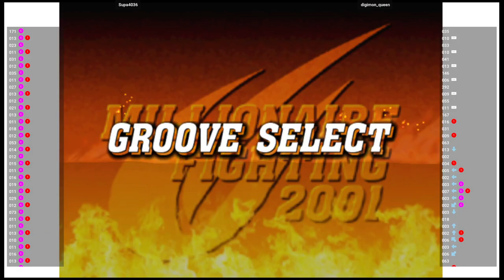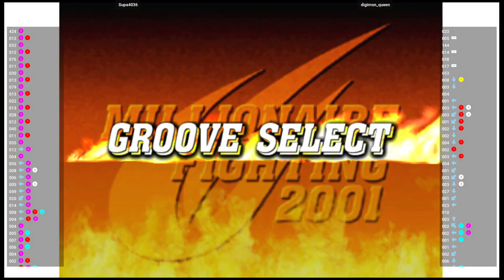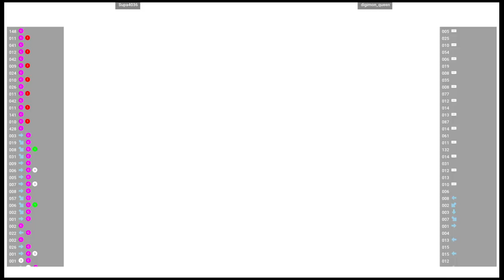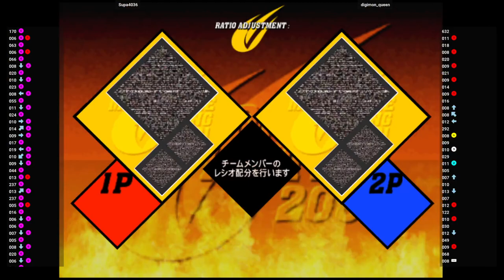CVS2 🕹 Supa4036 VS digimon_queen | Fightcade